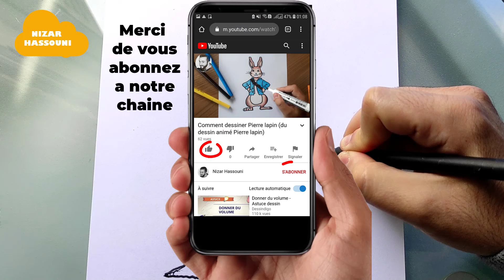Comment dessiner un personnage de profil facile à dessiner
Dans ce Tuto pour dessiner un personnage par étape, vous allez apprendre à dessiner un personnage

Je suis ravi de vous retrouver aujourd’hui pour un nouveau tutoriel de dessiner un personnage de profil (comment dessiner un personnage de profil) !
Alors dans cette vidéo explicative je vais vous montrer comment dessiner personnage facile !( dessiner personnage )

Personnage facile à dessiner, Quand on s’attaque au dessin personne ou dessin de personnage, on aurait envie de réussir des poses super-naturelles du premier coup. D’ailleurs, lorsqu’on est jeune, on dessine instinctivement des bonshommes en bâtons. Donc mes amis ! si vous voulez dessiner le personnage vous devez juste suivre les techniques et les étapes montrons dans notre vidéo ! Alors si vous êtes prêts à créer vos propres designs ! Allez-y ! comment dessiner un personnage (personnage a dessiner)

Comment bien dessiner un personnage (personnage a dessiner facilement)

Dans ce Tuto on commence par le dessin de personnage facile à faire avec une méthode très facile. Fondamentalement le dessin personnage facile a reproduire est très facile vu que le manque de détails dans sa forme, et Pour dessiner un personnage facilement vous devez maitriser les techniques et les étapes montrons dans notre vidéo de tuto personnage facile a dessiner

 Si vous voulez apprendre à dessiner un personnage, si vous recherchez des nouvelles techniques et des idées, ce tuto personnage simple a dessiner va vous expliquer comment dessiner un personnage

Comment dessiner un personnage de profil

Grâce à cette vidéo tu vas apprendre dessiner un personnage de profil étape par étape. à l'aide de cette méthode, tu vas apprendre à dessiner personnage pas à pas. Tu verras, c'est une technique qui t'aidera à mieux comprendre les bases du dessin.

Comme matériel, j'ai utilisé :

Un crayon à papier bien taillé (HB)
Une gomme à effacer
Des feutres, feutre noir et les feutres de couleurs

Dessiner un personnage facile

Alors les amis ! regardez la vidéo et suivez les étapes, pour arriver à dessiner un personnage

Voici comment bien dessiner un personnage étape par étape

1-Créer des repères : Vous pouvez réaliser une capture d'écran et imprimer les lignes de construction de base et commencer à dessiner sur du papier calque ou vous pouvez dessiner vous-même la disposition des repères en suivant la vidéo…
2- Dessiner les formes globales de personnage de profil avant les détails. Prenez votre temps ... Attention !! respecter les mesures et l'emplacement !! on commence par dessiner la tete de personnage profil, dessiner le corps de personnage, dessiner les bras de personnage de profil, dessiner les pattes de personnage de profil et dessiner les mains de personnage profil (Voir la vidéo)
3-Effacer du crayon Effacer toutes les lignes et de formes qui vous a attiré dans la première étape et les lignes inutiles qui restent
4- Dessiner les détails de personnage de profil, dessinez quelques détails de personnage de profil en dessin, dessiner les musculations de personnage de profil.
5- Dessinez les détails du visage de personnage de profil, dessinez quelques détails de visage de personnage de profil en dessin, dessiner la barbe de personnage de profil.
6-Redessiner au feutre. Vous avez déjà dessiné les formes globales et quelques détails, maintenant, vous devez lui donner plus de détails en cours de redessiner votre dessin de personnage de profil facile eu feutre.

Voilà les amis comment dessiner personnage etape par etape

J'espère que vous avez appris comment dessiner un personnage facilement à travers ce dessin tuto " dessiner un personnage de profil "

N'hésitez pas à les poser dans les commentaires sur le sujet " comment dessiner un personnage de profil " ou un autre sujet en relation avec le dessin

Que pensez vous d'un autre TUTO sur " comment dessiner un corps de femme " ?

Si vous avez des techniques et astuces n’hésitez pas à laisser un commentaire en dessous de ce vidéo, il sera validé par notre équipe et pourra servir aux autres visiteurs qui souhaitent dessiner “ dessiner un personnage ”.

Le dessin en générale est un style ou bien une technique de représentation visuelle sur un support plat comme des papiers par exemple, et le terme dessin indique l'action de dessiner ou la réalisation d’un dessin. Et Il existe de nombreux types de dessin dans le monde de l'art par exemple dessin d'art, Dessin de caricature, dessin au feutre etc.